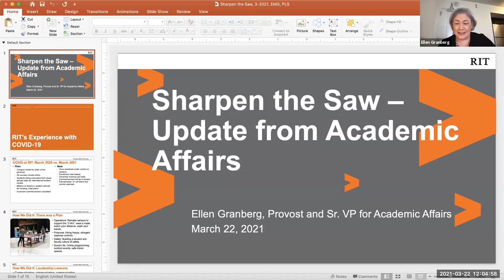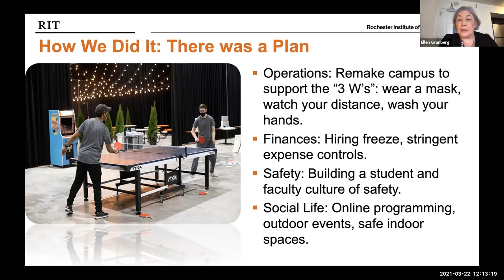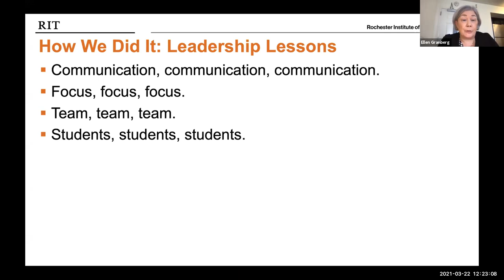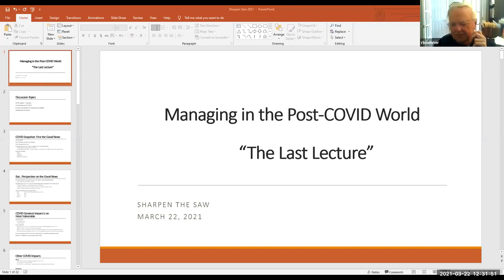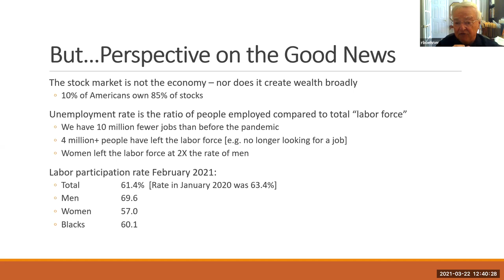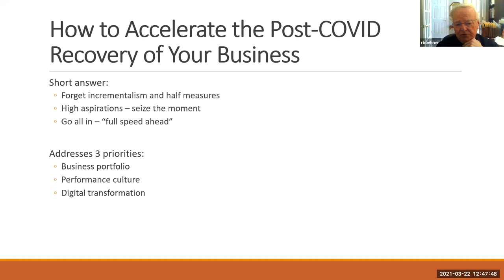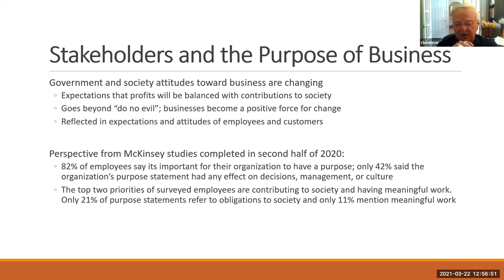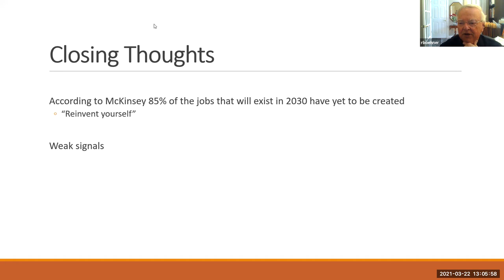Sharpen the Saw 2021 Day 1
Ellen Granberg, Provost at RIT - Discussing how RIT dealt with the challenges of the COVID crisis (operationally, financially, safely, and socially) and what the future looks like for RIT

Bob Boehner, EMBA Professor at RIT - Sharing his "Last Lecture" and words of wisdom with the group after an impactful business and teaching career